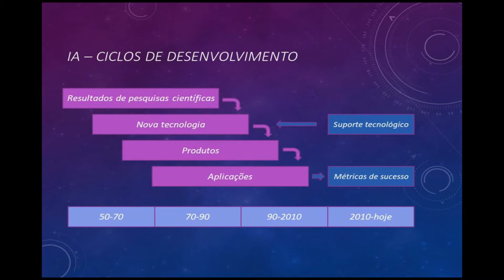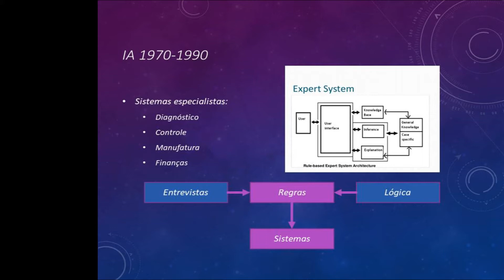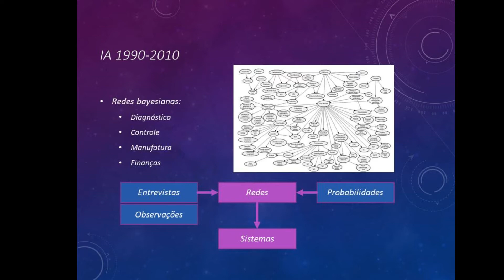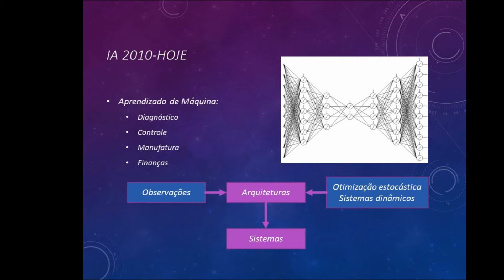Inteligência Artificial - Perspectiva Histórica e Considerações Críticas. Flávio S. C. da Silva.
Palestra proferida por FLÁVIO SOARES CORRÊA DA SILVA (USP) no Seminário Computação Cognitiva e o Registro de Imóveis, promovido pelo IRIB - Instituto de Registro de Imóveis do Brasil e NEAR-lab - Laboratório do Núcleo de Estudos Avançados do SREI no dia 2 de agosto de 2017 em São Paulo, Capital.

Adriana J. Unger, Coordenadora Científica
Sérgio Jacomino, Presidente
Nataly Cruz, Diretora Executiva
Patrícia Delgado, Diretora de Arte.